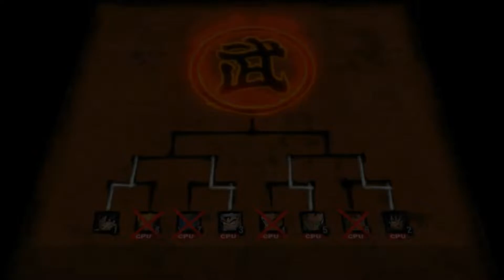Dragon Ball Z Ultimate Tenkaichi Gameplay Walkthrough Part 13 Broly The Legendary Super Saiyan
Dragon Ball Z: Ultimate Tenkaichi is a game based on the manga and anime franchise Dragon Ball Z and the fourth main entry in the Budokai Tenkaichi fighting game series. It was developed by Spike and published by Namco Bandai Games under the Bandai label in late October 2011 for the PlayStation 3 and Xbox 360.

The enhanced Story Mode immerses players in the Dragon Ball universe, and included bonus levels from the Dragon Ball Z movies and even one level from the Dragon Ball GT series. It includes Free-Roam style gameplay similar to the Story Mode of Dragon Ball Z: Budokai 3 and Dragon Ball Z: Budokai Tenkaichi 2. Fifteen animated scenes with bosses are included. Great Apes and other giant characters, such as Janemba (First Form) and Hirudegarn, up to 15x the size of playable characters are featured in boss fights and/or cinematics. The story mode also features digitally remastered scenes from the anime, making it more true to the Dragon Ball series.

The Story Mode begins with a battle between Bardock and Frieza, then the battle against Raditz and ends with the final fight between Super Saiyan 4 Gogeta and Omega Shenron. During Free Roam (if playing as Goku), Goku can ride the Nimbus Cloud or have another character such as Piccolo follow Goku. There are also Chase Sequences found in such instances as a battle between Vegeta and Zarbon. This includes a chase where the controlled character must escape Zarbon without getting too close or risk being defeated, as most villains will not hesitate to fire Ki Blasts if the controlled character fall behind.

After finishing the battle between Bardock and Frieza, and getting hit by Frieza's Supernova technique, a cutscene ensues showing the destruction of Planet Vegeta and Goku's arrival on Earth. After the cutscene, it shows flashbacks of Goku and Gohan at the Kame House, Goku taking the powerful blow to the stomach by Raditz, as well as Goku atop the Nimbus Cloud flying alongside Piccolo. The Free Roam screen includes a Dragon Radar used for finding such places as the Story Objectives or the World Tournament, however, if visiting the World Tournament during Story Mode, the player will be forced to use the character they are currently playing as in Story Mode. The screen also includes use of capsules, a recharge button and a full screen Dragon Radar. Also, certain characters equipped with scouters may use them as well. This interface is almost no different aside from giving the screen a red tint and including arrows that appear to guide towards the next Story Objective. The player also has the option to locate the Story Objectives or rather, can hide it and attempt to find it on their own: objectives have a large beam of light that shoots up from the ground, making them easy to spot at close range. When the controlled character reach the Story Objectives, a battle usually begins. Fight Sequences are far more accurate than those found the previous installments; for example, rather than having to do a Team Super Attack to kill Raditz with a Special Beam Cannon, Goku automatically holds Raditz while Piccolo launches it and destroys them both. This same effect can be seen when defeating Vegeta (Scouter) and executing the Spirit Bomb (or Fusion Spirit Bomb, as it was called in Dragon Ball: Raging Blast 2) when used as a Team Super Attack.

After a battle, a cutscene will ensue, followed by a narration telling the events that have taken place since that battle has taken place. After this, the controlled character will return to the Free Roam screen and be free to travel to the next Story Objective. Also, several Story Objectives contain Boss Battles, which often take place after defeating certain enemies to a point, such as Vegeta (Scouter). After his apparent defeat, he transforms into a Great Ape. Most bosses can be defeated easily by either punching them or firing Ki Blasts at them. After this they can be taken down easily, often with only a few button combinations.